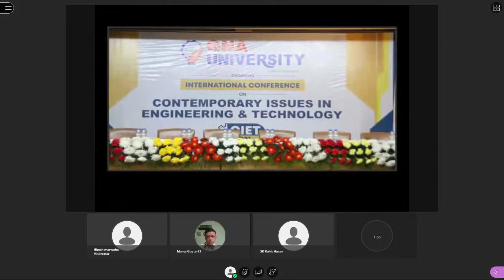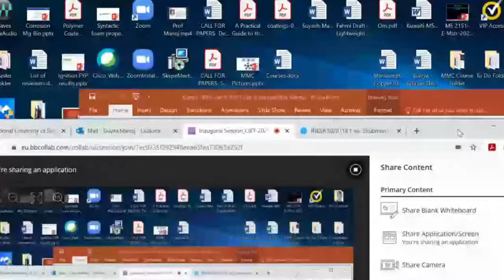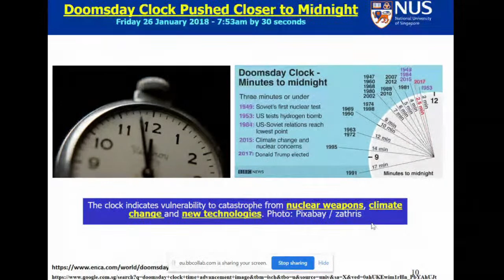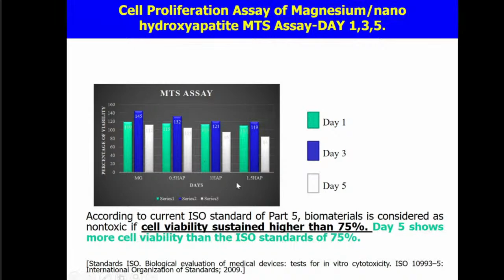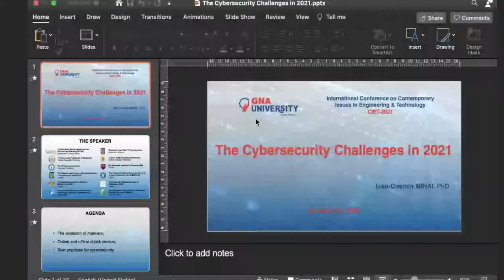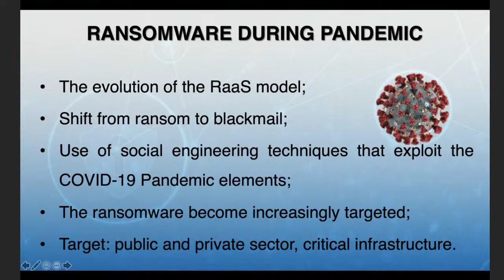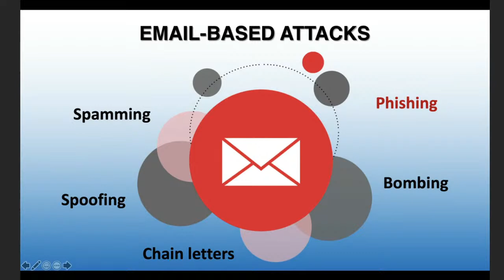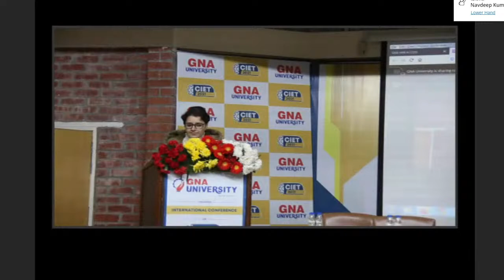International Conference on Contemporary Issues in Engineering & Technology | GNA University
With the aim to raise awareness and exchange new ideas and application experiences.
GNAUniversity is organising this InternationalConference on Contemporary Issues in Engineering & Technology (CIET-2021) on January 8-9, 2021.
This will provide platform for researchers, engineers, academicians as well as industrial professionals from all over the world to present their research results and development activities in Engineering and Technology.